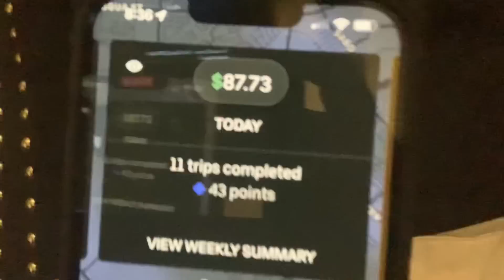Uber vlog day 4